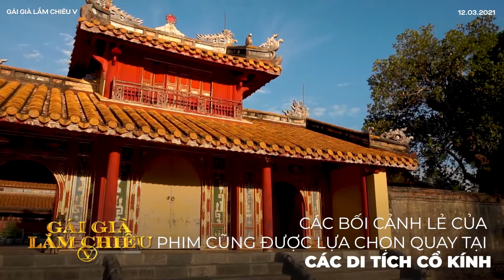Những con số ấn tượng làm nên Gái Già Lắm Chiêu V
Hành trình đầy cảm xúc kéo dài hơn 1 tháng ghi hình tại Sài Gòn và Huế. Những con số "khủng" chứng minh thay cho lời nói về sự đầu tư vô cùng nghiêm túc và tỉ mỉ, nhằm mang đến cho các khán giả những giây phút trải nghiêm bộ phim thăng hoa và thoã mãn nhất!